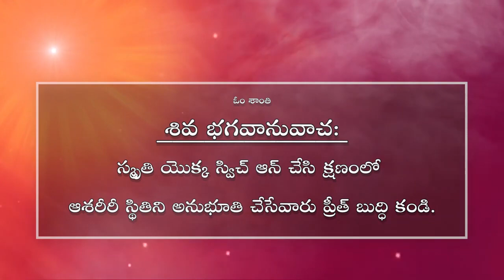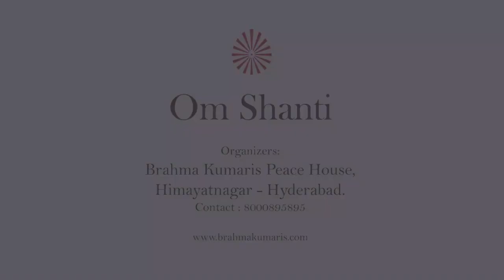జీవితంలో శాంతిని పొందే సులువైన మార్గం // రాజయోగ మార్గంలో // BK Anjali